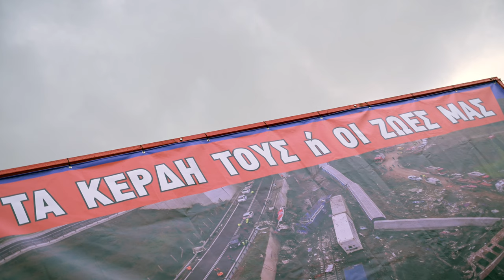Ν. Μαυροκέφαλος: Η σημερινή απεργία σταθμός του αγώνα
Στην απεργιακή συγκέντρωση της Αθήνας, στα Προπύλαια, μίλησε ο Νίκος Μαυροκέφαλος, μέλος της Γραμματείας του ΠΑΜΕ και της Διοίκησης του Εργατικού Κέντρου Αθήνας.

Η ομιλία του έχει ως εξής:

Σήμερα, η καρδιά του αγωνιζόμενου λαού, της εργατιάς, της αγροτιάς, των φοιτητών και των μαθητών, χτυπάει σε όλες τις μεγάλες πόλεις της χώρας.

Στα μαζικά συλλαλητήρια όπως εδώ στην Αθήνα, στη Θεσσαλονίκη, στη Λάρισα, στην Πάτρα, παντού!

Η απεργία των Εργατικών Κέντρων και των Ομοσπονδιών, των εκατοντάδων συνδικάτων του δημόσιου και ιδιωτικού τομέα είναι σταθμός. Σταθμός μεγάλου αγώνα και σταθμός νέας κλιμάκωσης.

Η απεργία πέτυχε γιατί το ποτήρι ξεχείλισε στους χώρους δουλειάς.

Συμμετέχουν με ρεκόρ αποφάσεων οι περισσότερες συνδικαλιστικές οργανώσεις του ιδιωτικού τομέα που έχουν πάρει ποτέ απόφαση κόντρα στην οργανωμένη απεργοσπασία της ηγεσίας της ΓΣΕΕ. 37 Εργατικά Κέντρα, 22 Ομοσπονδίες, εκατοντάδες συνδικάτα σε όλη τη χώρα απεργούν μαζί με τους συναδέλφους από το δημόσιο τομέα, με απόφαση του γενικού τους συμβουλίου, κόντρα στην εισήγηση της ηγεσίας της ΑΔΕΔΥ.

Νέκρωσαν εκατοντάδες χώροι δουλειάς σε όλη τη χώρα. Δεκάδες χιλιάδες εργαζόμενοι είπαν φτάνει πια! Δεν αντέχουμε! Δεν πάει άλλο με την ακρίβεια. Δεν πάει άλλο με τους μισθούς πείνας. Δεν πάει άλλο με τα εξαντλητικά ωράρια.

Δεν μπορούμε να παίζουμε άλλο τις ζωές μας κορόνα - γράμματα.

Πριν ένα χρόνο, στη διάρκεια των λαϊκών διαδηλώσεων που συγκλόνισαν τη χώρα ύστερα από το τραγικό έγκλημα στα Τέμπη, δώσαμε μια υπόσχεση.

Ότι το έγκλημα αυτό δεν θα ξεχαστεί. Ότι δε θα περάσει η συγκάλυψη που επιχειρούν τα κόμματα της πλουτοκρατίας που έχουν κυβερνήσει, η ΝΔ, το ΠΑΣΟΚ, ο ΣΥΡΙΖΑ. Ακριβώς γιατί το έγκλημα αυτό έχει ιστορία.

Απαιτούμε εδώ και τώρα απόδοση όλων των πολιτικών και ποινικών ευθυνών για το έγκλημα. Η κυβέρνηση της ΝΔ είναι υπόλογη για τη μεθόδευση και το κλείσιμο άρον – άρον της εξεταστικής. Δεν θα περάσει η συγκάλυψη. Θα συνεχίσουμε μέχρι την τελική δικαίωση.

Γιατί η ζωή μας δεν είναι κόστος. Το σύνθημα που φώναζαν στους δρόμους τα εκατομμύρια λαού μας πριν έναν χρόνο, «τα κέρδη τους ή οι ζωές μας» είναι αληθινό και πάντα επίκαιρο.